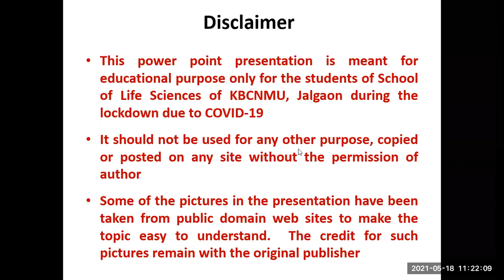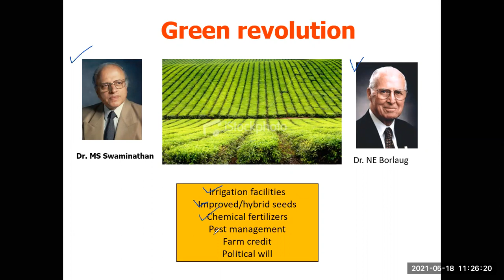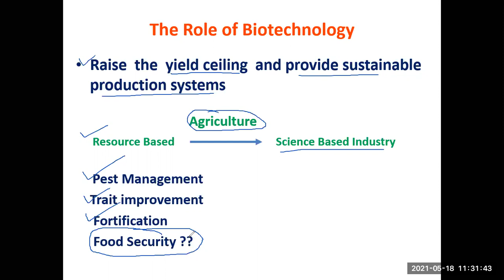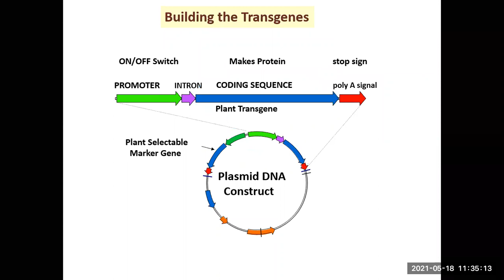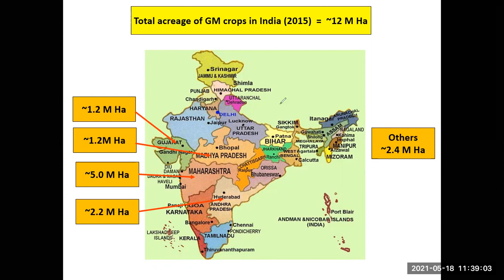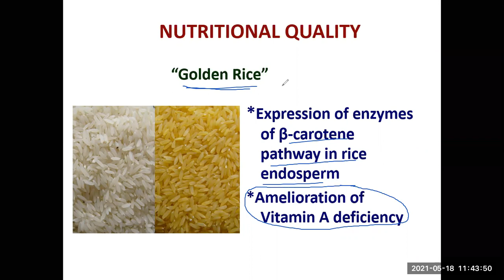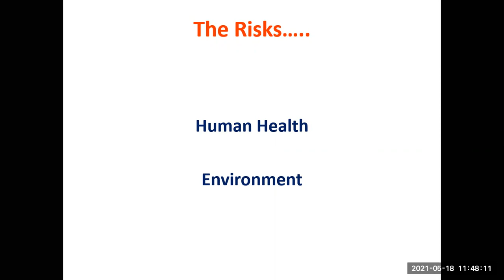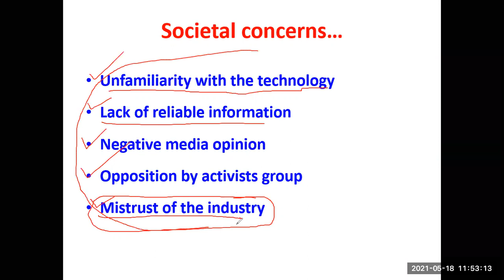Genetically modified Crop : A perspective - Lecture 1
This video lecture makes a background for understanding the GM crops and issues related to them